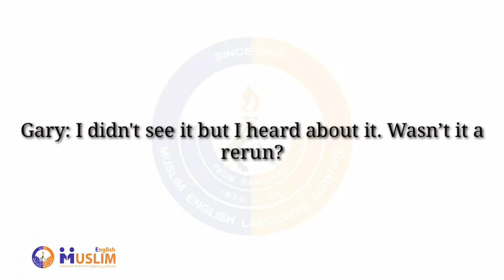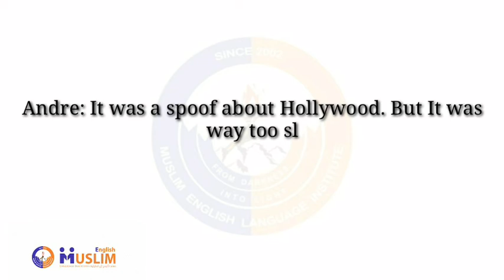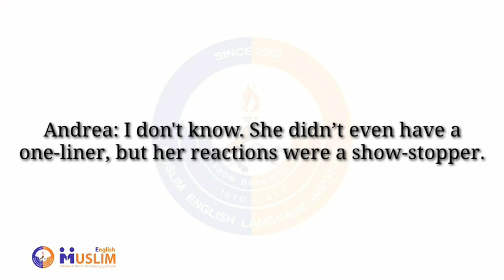Dialogue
👉 Direction:
Listen to the dialogue and read along with it. When the audio finishes, read the dialogue again.

Dialogue (Show Biz): Andrea and Gary are talking about show biz.

Andrea: Did you see the television show last night about the actor who tries to get his big break in show biz?

Gary: I didn't see it but I heard about it. Wasn’t it a rerun?

Andrea: No, it was a television pilot for a sitcom. It was a spin-off of a series that used to be real popular a few years ago.

Gary: So, what did you think?

Andre: It was a spoof about Hollywood. But It was way too slapstick for me. The "star of the show was a ham! He did nothing but mug all the time. And you won’t believe who had a walk-on, Lee Murphy!

Gary: What was she doing in a dog like that?

Andrea: I don't know. She didn’t even have a one-liner, but her reactions were a show-stopper.